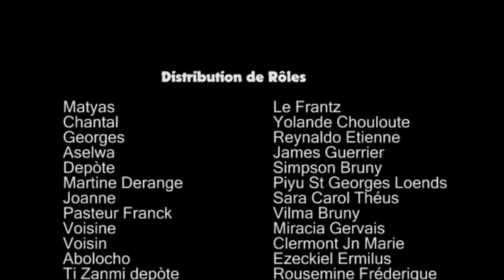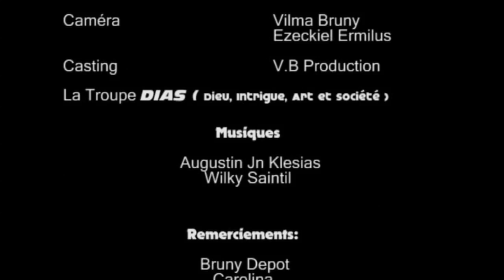Matyas and Joj ( Madanm ak mouche) episode 15 Part 2